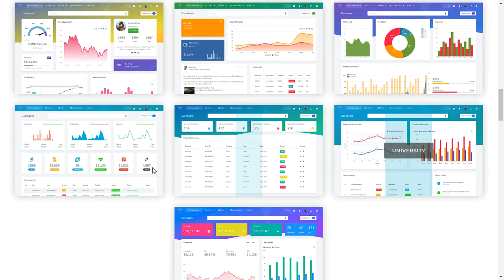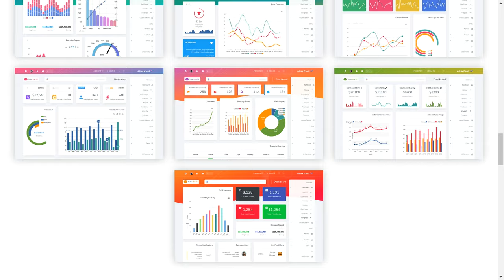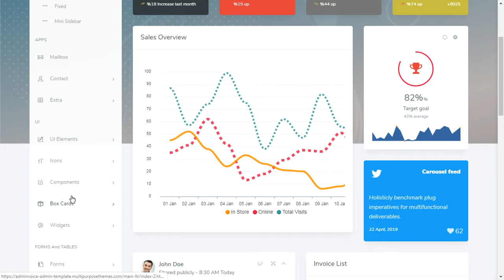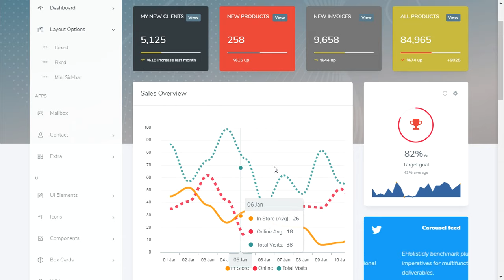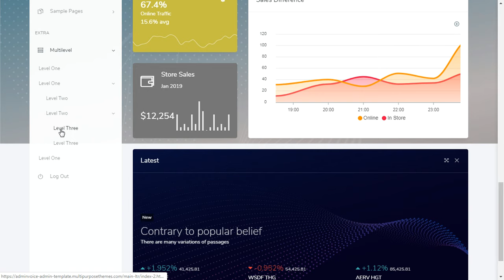VoiceX eCommerce - Bootstrap Admin Dashboard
New Admin Just Launch!! 12 Dashboard Added. This comes with SaaS.

Google VoiceX Search Ready

Voice Admin is Fully responsive admin dashboard template for job analytical data. You can track and analyze your job statistics from our HTML template plugins and widgets. Modern looking HTML Template on Bootstrap 4.2 platform.